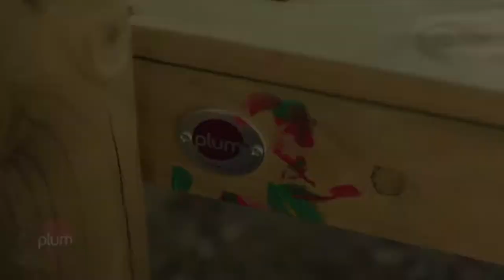Plum Discovery Create and Paint Easel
Plum Discovery Create and Paint Easel will let your little ones discover their messy play and adventurous side. They can tinker in garden and enjoy inspiring, sensory-activating, creative play, whilst feeling the benefits of outdoor play on this Plum Easel.

All Round Fun on Social Media!
Keep in touch with the latest exciting updates